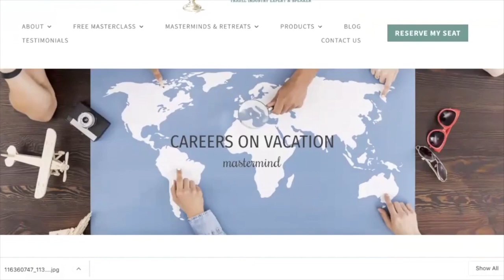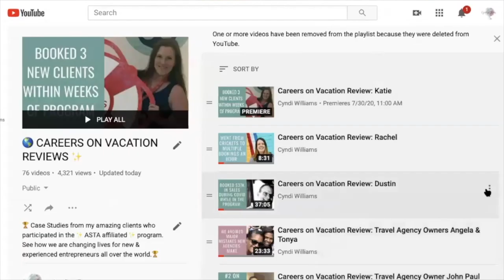How Much Commission Do Disney Travel Agents Make?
How Much Commission Do Disney Travel Agents Make? (The Happiest Place On Earth Also Pays) // So you’ve decided you wanted to take your passion for Disney and Travel and mix them together. Now you’re curious how much can I make as a travel agent selling for Disney? Well you’ll be happy to know we answered that question in full. We talk about travel agent commissions, earnings, and ways to scale as a Disney travel agent.

Imagine being able to take your love for Disney and share it with others ensuring that their experience goes smoothly and in the end earn commissions as a Disney Travel Agent.

Watch the rest of the video to learn more.

Don’t forget this is Part 2 of a 4 Part Series. Check out the link below to watch our video.

🌎 WORK WITH CYNDI TO LAUNCH OR GROW YOUR TRAVEL BUSINESS 🌎If you’re a travel agent and are looking to launch or scale your Travel Agency then you might be a right fit our Careers on Vacation Mastermind - Get Hands-On Support To Grown and Scale

👇FREE TRAINING👇: The 5 Shifts To A 6-Figure Travel Business & Beyond.

Time Stamps:
0:00 How Much Commission Do Disney Agents Make (Intro)
0:58 4 Part Disney Travel Agent Video Series
1:40 How Much Do Disney Travel Agents Get Paid
2:40 Independent Travel Agent Versus A Host
4:05 Travel Commission  Math
7:25 Ways To Increase Earnings
9:02 Disney Travel Agent Discounts
10:20 How Do Succeed As A Travel Agent
12:05 Careers On Vacation Program
13:44 Outro